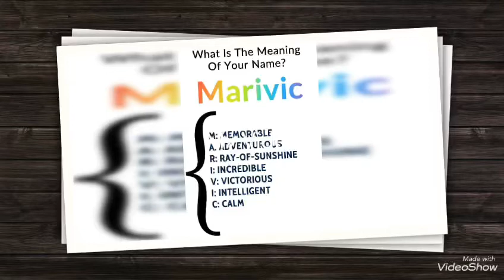NEVER LOOSE YOUR MEMORY,,especially family & friends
Family bonding with friends
Ang sarap umuwi Na ,,,ngay ung pasko Wala Na naman ako Sa aking pamilya ,,akoy nasa malayo s aka nila Pero Laban lang